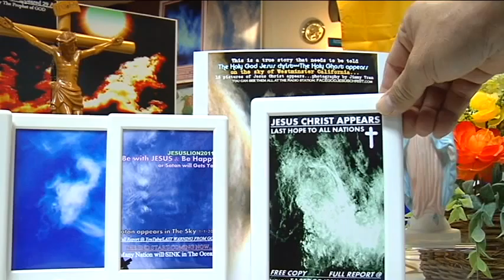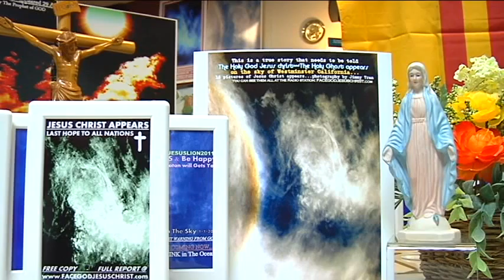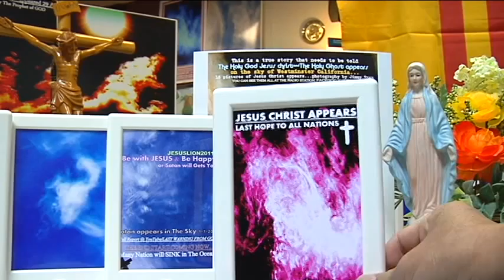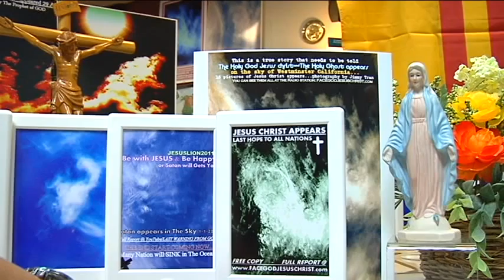FACE GOD JESUS CHRIST FEB 7 2015 PA 006